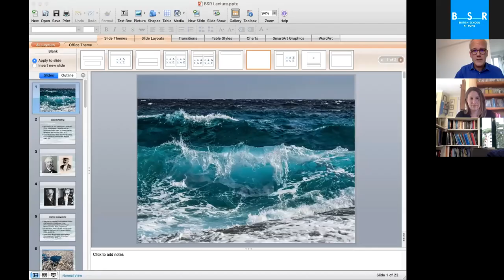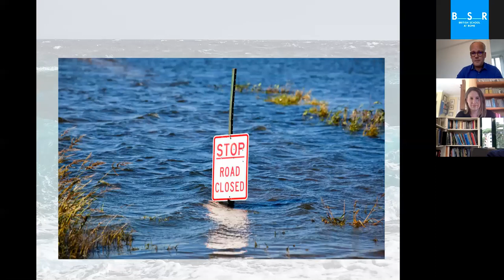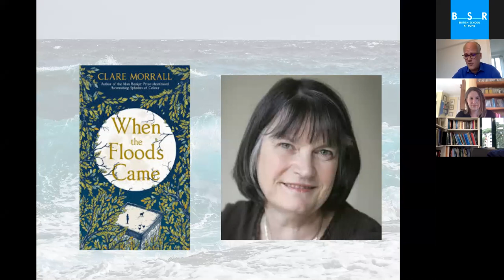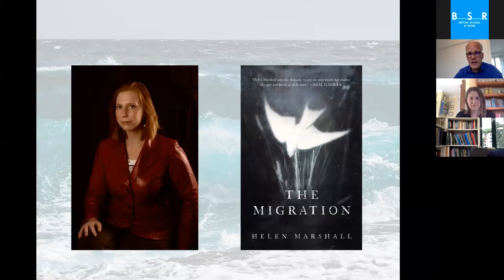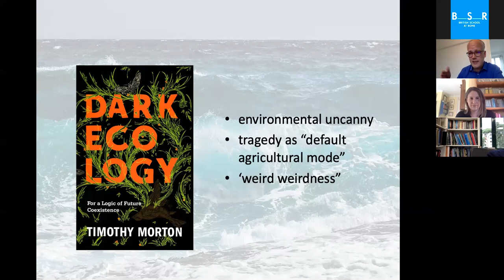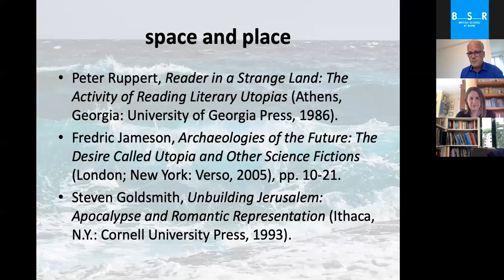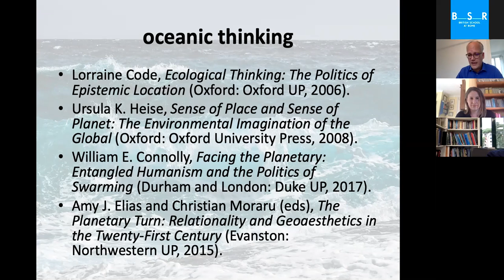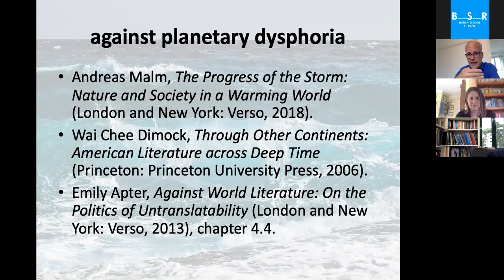Oceanic futures: dystopia after lockdown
This lecture took place on 20 May 2020 as part of the BSROnlineLectures Series.

Florian Mussgnug (UCL)

Our future is becoming more oceanic. Sea-level rise will soon have an irreversible, devastating impact on coastal communities and more-than-human habitats. How are our stories changing in response to this threat? Mutability and fear are the hallmarks of an emergent new oceanic imaginary, which depicts the sea as a dynamic, intimate and threatening presence: not the aqua nullius of maritime mythology, but an encroaching, uncanny force that unsettles and disrupts everyday lives. This lecture considers some recent literary examples from Italy, North America, Germany and Britain, and explores the ambivalent and precarious sense of space that characterises these fictions. Oceanic dystopias thus mark the advent of a new affective regime, which runs counter to the spatializing impulse of twentieth-century dystopia, and resists the claustrophobic localism of lockdown culture. Beyond the current crisis, dystopian fluidity (or liquid dystopia) embraces the fundamental unpredictability of post-holocenic societies and ecologies: not a “new normal”, but a protracted uncertainty that necessitates new political and epistemic modes, temporalities and projections of futurity.

Florian Mussgnug teaches Italian and Comparative Literature at University College London, where he founded the UCL Comparative Literature Programme. He has published widely on 20th and 21st Century literature, with a particular focus on literary theory, experimental literature, and narrative prose fiction in Italian, English and German. He is co-investigator for the five-year AHRC-funded research project "Interdisciplinary Italy 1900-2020: Interart/Intermedia" and academic director of the UCL Cities Partnerships Programme in Rome. In 2017/18 he was a Visiting Research Fellow at the British School at Rome.